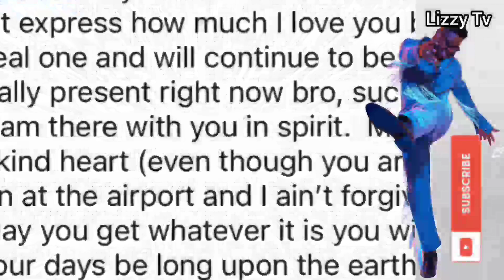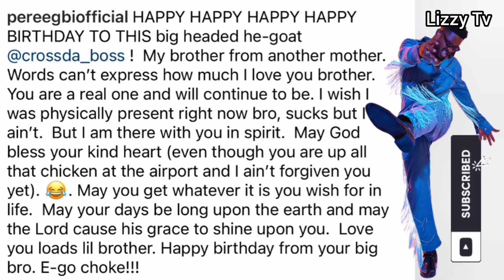OMG: HOW CROSS TÚRNED BIG HÉADED HE- GOÁT ON HIS BIRTHDAY😀|| SPOTTED LIQUOROSE & PÓPULAR CELEBRÍTIES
The reality tv star, Cross Ikechukwu Okonkwo turns thirty-two. It's about to be a movie as popular celebrities turned up for the celebration. Pere was unavoidable absent, sent in his hearty birthday wishes.